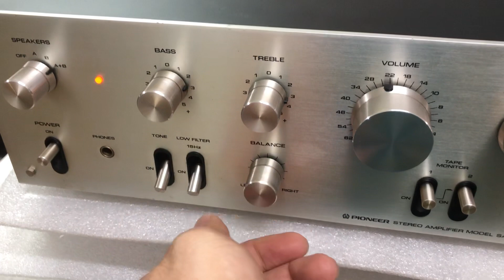P1- ngon rẻ đẹp quá ổn áp! Pioneer 6700 giá bèo 2,5tr 0941.891.914 tại Minh Audio Hà Đông Hn